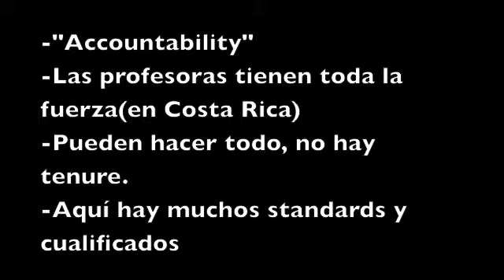New Project 1